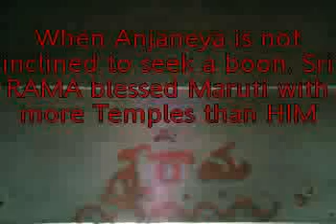4m SRI RAMA 2 Sri Anjaneya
'Raamo ramayante srestaha', that is the root meaning, meaning ONE WHO IS ALWAYS HAPPY and SPREADS THAT HAPPINESS AROUND HIM. Prasannaanjaneya means, One who remains in a state of BLISS. Here the DEITY SRI RAMA and Devotee Sri Anjaneya remain in the same 'state' and that results in a DIVINE CONFLUENCE.